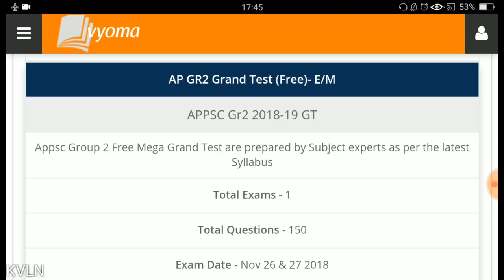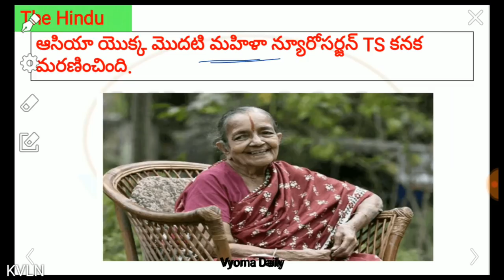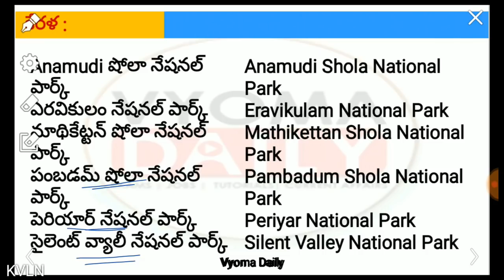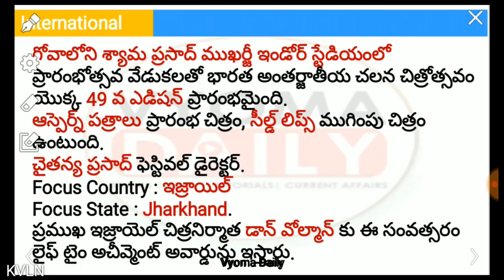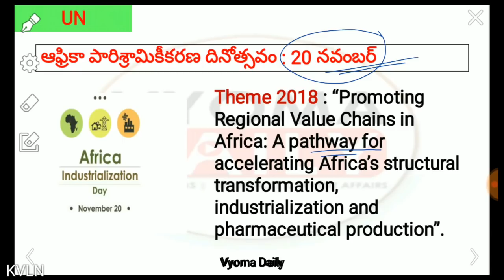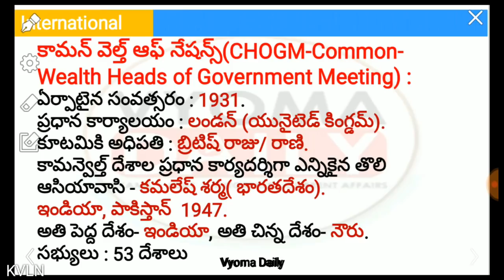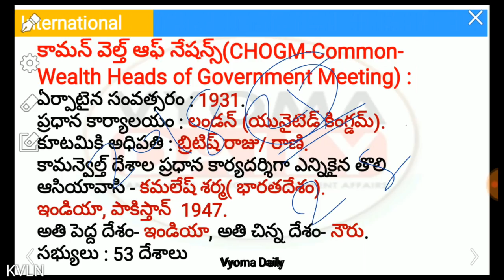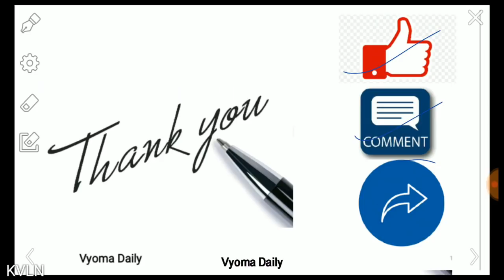Telugu Current Affairs 20 November 2018 | Latest AP, TS Current Affairs in Telugu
►Free APPSC గ్రూప్ 2 స్టేట్ వైడ్  గ్రాండ్ టెస్ట్ - 2018 -19 (తె /ఇ మీ ):

►APPSC Online Group 2, 3 Si Constable Mock Exams :
►APPSC Group 2 Mock Exams :